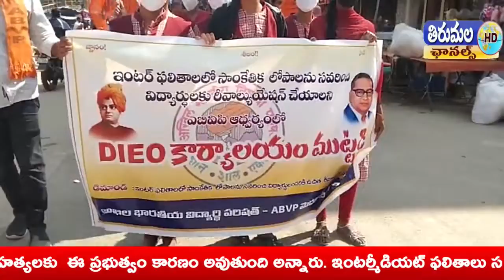ఇంటర్ ఫలితాలలో సాంకేతిక లోపాలను సవరించి విద్యార్థులకు రీవాల్యుయేషన్ చేయాలని డిమాండ్